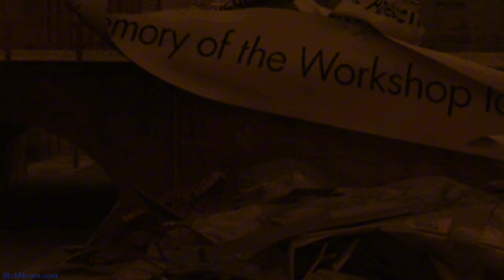kill the entire Skibidi universe 12 (Full Episode)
Drill falls for a trap